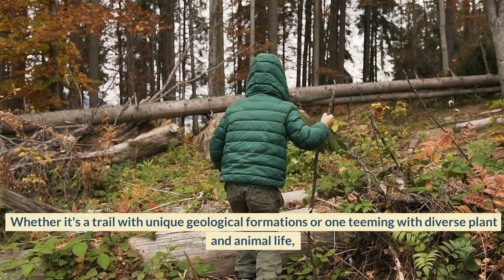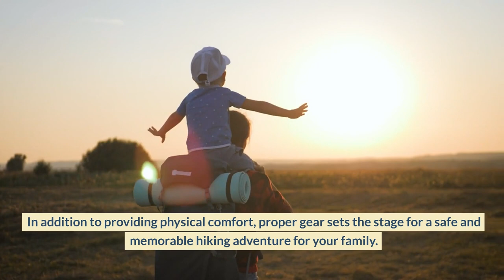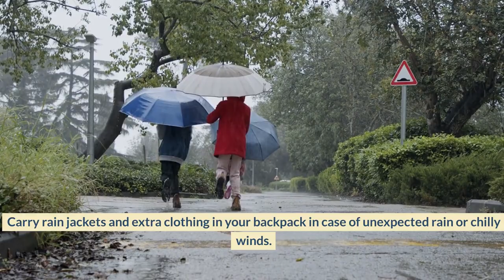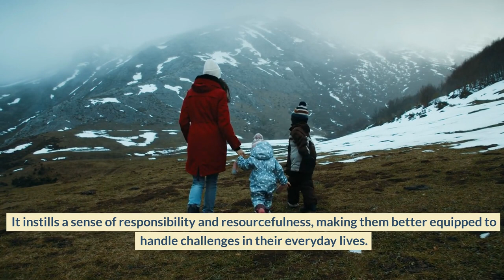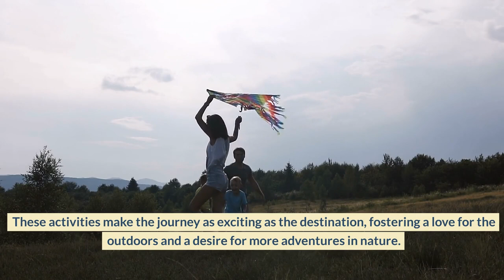10 Essential Tips For Hiking With Kids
The call of the great outdoors is irresistible, and there's nothing quite like a family hiking adventure to create lasting memories and instill a love for nature in your children. Hiking with kids can be a rewarding and enriching experience, but it also comes with its unique set of challenges. From selecting the right trails to keeping your little explorers safe and engaged, there's a lot to consider.

In this video, we'll take you through the essential advice you need to ensure a successful and enjoyable hiking experience for both you and your young adventurers. Whether you're a seasoned hiker looking to share your passion with the next generation or a novice seeking guidance for your first family trek, these tips will help you embark on a memorable journey into the wilderness while fostering a lifelong appreciation for the great outdoors in your children.

Intro: 0:00
Tip 1) Choose Age-Appropriate Trails: 0:04
Tip 2) Start Small: 0:56
Tip 3) Pack Proper Gear: 1:33
Tip 4) Safety First: 2:13
Tip 5) Set Realistic Expectations: 3:02
Tip 6) Bring Snacks and Hydration: 4:00
Tip 7) Educate and Engage: 4:44
Tip 8) Dress For The Weather: 5:30
Tip 9) Plan Fun Activities: 6:22
Tip 10) Teach and Follow "Leave No Trace" Principles: 7:12